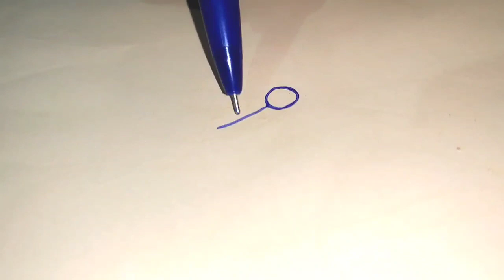takiya ka pyara design#handembroidery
||We are on YouTube to teach you some art ||

|| Keep watching our videos carefully ||